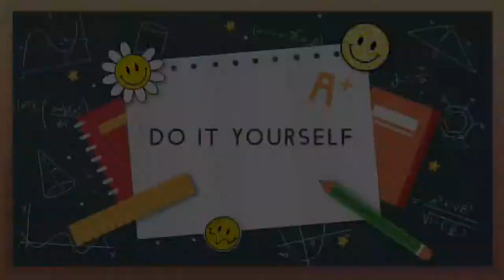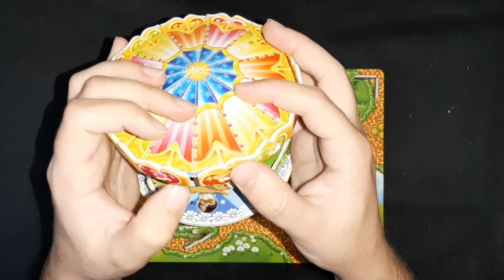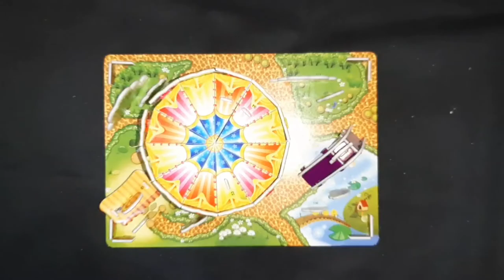Let's assemble a magic park from a 3D puzzle - Origami paper - Do it yourself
I have prepared a 3D puzzle of the magic park for you and assembled it with your own hands! Thank you very much!